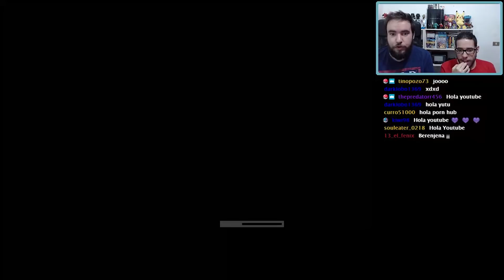♦️ A Prueba ♦️ ▪️ Kingdom Two Crowns ▪️ PC ▪️ COOP ▪️UN REINO, DOS REYES SIN CABEZA▪️